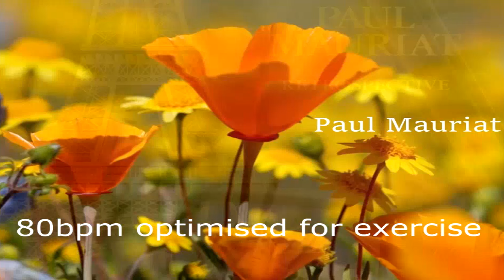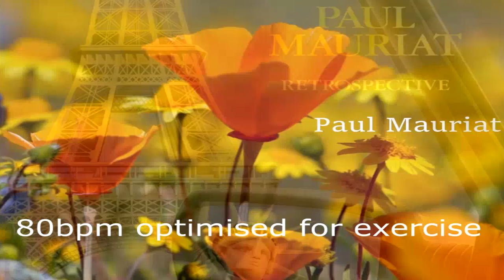Après - Paul Mauriat - 80 beats per minute for Gym with Rhythm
AI REMASTERED Music for rhythmic exercise at 80 beats per minute. Steady drill type beat for cycling, cross trainer, walking, tramping, etc, ideal for seniors over 60, or steady fast beat 160 bpm for running. Also can be used for yoga, tai chi, qigong, and other type of rhythmic gym floor workout or training, the timing of 8 beats (usually known as one bar) is 6 seconds, an ideal interval for many exercise forms.

Clean music at precisely 80.6 bpm is claimed to have a good effect on the crown chakra, enhancing the ability of exercise to give us aha moments of clarity. Morning exercise is the perfect time for refreshing moments of clarity about what to do today.

An incredible amount of energy goes into making finely crafted musical instruments, playing them, and arranging them to fit together perfectly in great songs. This great energy is available to us, to help us enjoy better health. Some of us older people will remember these songs from our youth.

During the first years of stereo, recording was simple, sometimes bands were recorded on just 2 microphones, and we can hear the separate instruments clearly, especially through headphones. Stereo radically enhanced the ambience of music.

This 24:24 session seems to start slow, then get faster over the first 10 minutes, actually the basic speed remains the same, but the music gets more lively, so this music helps us to develop stamina, and then helps cool us down for the last few minutes.

Après is excellent music, by Paul Mauriat, recorded in the 1960s, and can be found elsewhere on YouTube without the tempo adjustment.